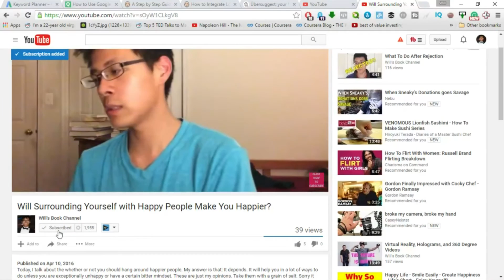The Founder MOVIE Trailer Review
So I just watched the trailer for the movie called The Founder that's based off the book Grinding it Out about how Ray Kroc build McDonalds into a billion dollar company and brand. Here's my review and reaction based off me already reading the book and my business knowledge. Trailer mentioned

Myspace: Just kidding

If you're new, this is my channel where I share success tips I have learned studying successful people.+

Want to join the conversation? Comment in blog posts on the blog